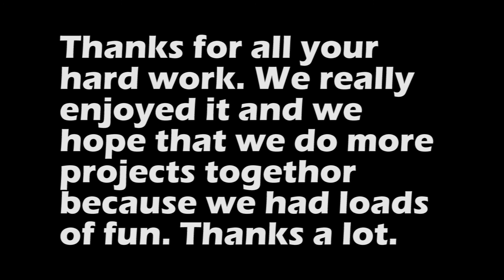Bloopers/Extra Footage - Balloon and Pressure Experiment